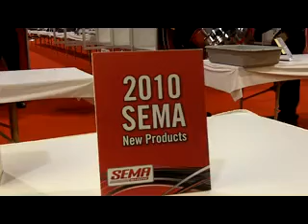BedWood EZ Seal & Shine™ from Bed Wood and Parts LLC ID10336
Packaged in two durable metal cans with resealable screw down tops they are shipped in a master carton.  Descriptive labels feature vehicles that showcase wood beds and clear application instructions. for more sema videos.